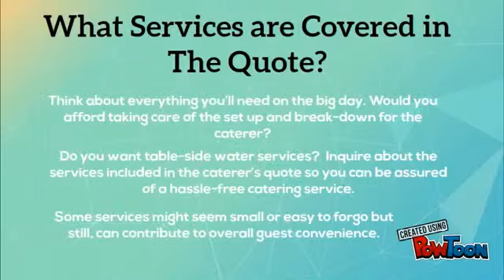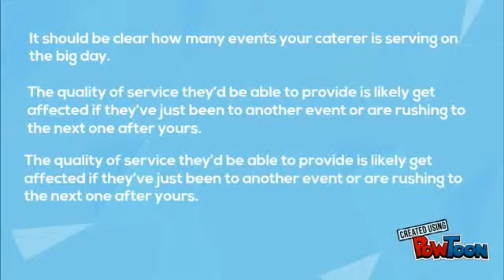Top Questions to Ask Your Wedding Caterer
Check out the Top Questions to Ask your Wedding Caterer. This helpful video provides insights and information on the important questions you should ask your caterer so that you can save time and money. For more info about wedding catering services, check out

Bay Fusion Food Design provides high quality wedding catering services with fresh food, great taste and quality service that is tailored to suit your budget. Whether you need wedding catering in Australia, Bay Fusion can provide you with the wedding catering service you need.

If you need a good wedding caterer, Bay Fusion Food Design can make your event special with high quality food and services.